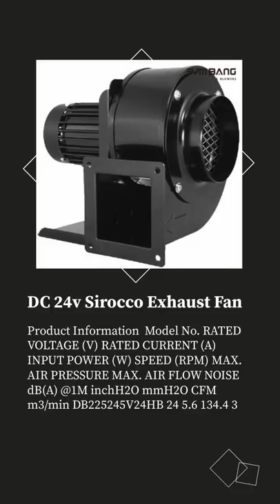DC Super High Pressure Blowers | ACTIVA INC. | Taiwantrade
Activa Inc. is commited to the research & development of cooling fans & motors. In addition to 100% on-line testing, SYM BANG performs periodic audits on each product to assure precise quality control.
ABOUT US

00:00:00 ACTIVA INC.
00:00:07 Activa Inc. is commited to the research & development of cooling fans & motors. In addition to 100% on-line testing, SYM BANG performs periodic audits on each product to assure precise quality control. ABOUT US
00:00:14 Cooling Fan, Centrifugal Fan, Motor,Blower, Accessories, CPU Cooler, Thermal Module, Gaming parts, LED, Cross Flow Fan,Air Curtain Fan WE PROVIDE
00:00:21 Product Information Model No. RATED VOLTAGE (V) RATED CURRENT (A) INPUT POWER (W) SPEED (RPM) MAX. AIR PRESSURE MAX. AIR FLOW NOISE dB(A) @1M inchH2O mmH2O CFM m3/min DSB7247V12SLB-TK 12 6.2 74 DC Super High Pressure Blowers
00:00:28 Product Information Model No. RATED VOLTAGE (V) RATED CURRENT (A) INPUT POWER (W) SPEED (RPM) MAX. AIR PRESSURE MAX. AIR FLOW NOISE dB(A) @1M inchH2O mmH2O CFM m3/min DB242264V24HB 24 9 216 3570 DC 24V Ventilation Blower
00:00:35 Product Information Model No. RATED VOLTAGE (V) RATED CURRENT (A) INPUT POWER (W) SPEED (RPM) MAX. AIR PRESSURE MAX. AIR FLOW NOISE dB(A) @1M inchH2O mmH2O CFM m3/min DB225245V24HB 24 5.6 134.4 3 DC 24v Sirocco Exhaust Fan
00:00:42 AC Dual Inlet Centrifugal Blower AC 240mm Exhaust Fan AC Ventilation Sirocco Blowers See more See more See more
00:00:49 Visit Our shop today!